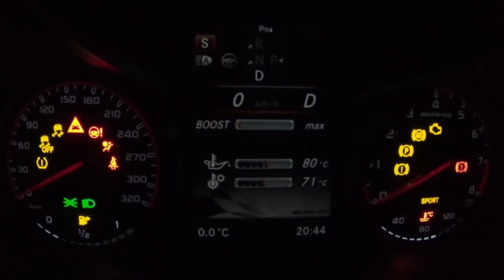Ihr fragt? Ich Antworte! Teil II! Eure Fragen aus Instragram!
Ihr habt auf meinem Instagram-Account mir Fragen gestellt? Ich antworte Euch (so gut ich das kann!):

Gefilmt mit!

Folgt mir auch bei Instragram!

Anmerkung: Vor- und Nachbereitung der Clips kostet Zeit. Wer mich direkt unterstützen will